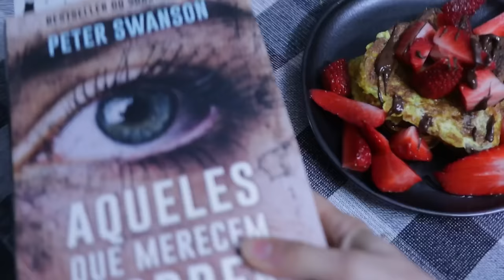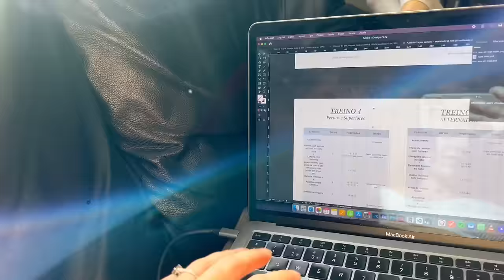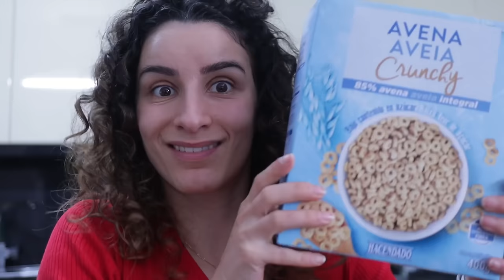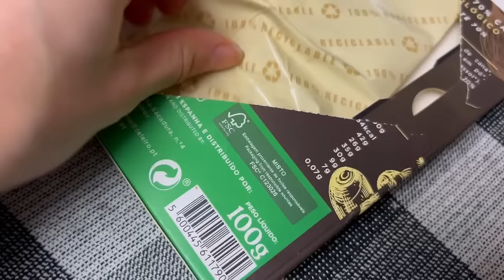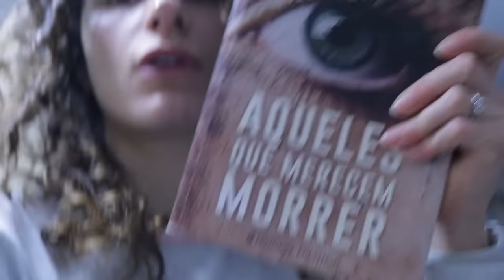VLOG - WHAT I EAT IN A DAY - O que comi durante um dia saudável, desabafo e obras da casa nova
espero que estejam bem,

hoje trago mais um vlog do meu dia, mostro tudo o que comi e ainda converso um pouco sobre como estão a andar as coisas das obras da casa, falo sobre o terrorismo alimentar e outros assuntos.

um beijinho grande a todos e obrigada pela presença eheh